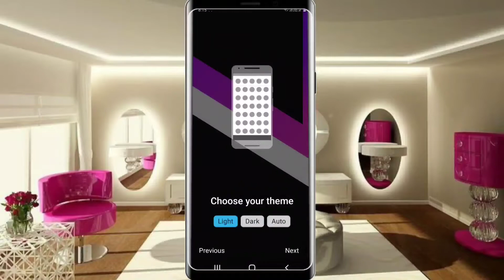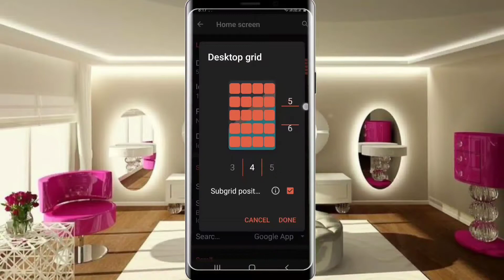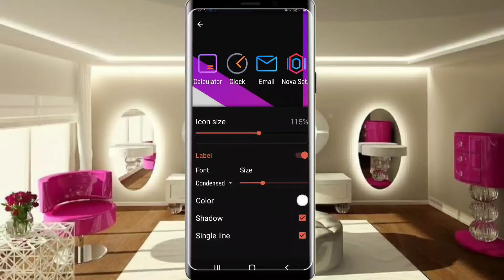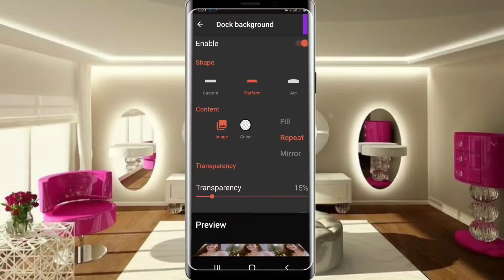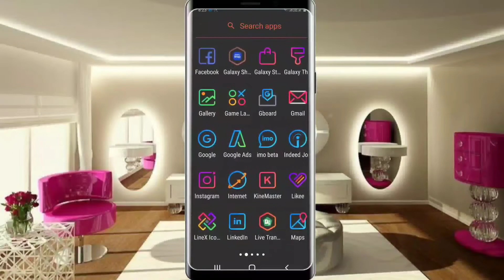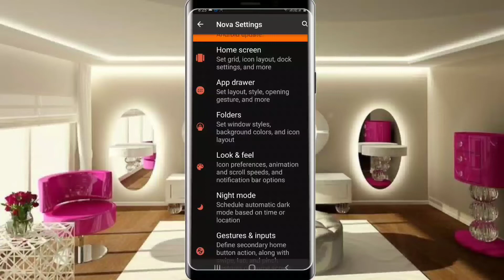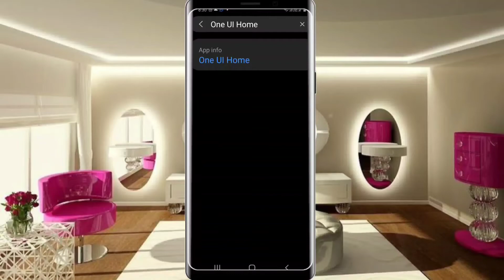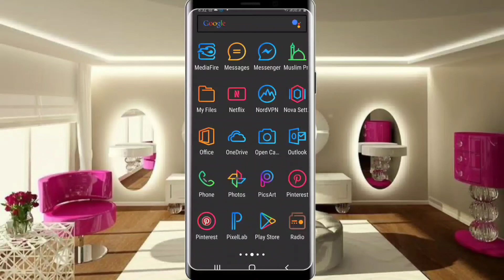Nova Launcher Setup Line Icon Pack || Top Must Have Icon Packs For Android PRO Level-Customization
Android is all about Customization and Icon Packs are one of the main elements of home screen customization. In this video, I will show you Top Must, Have Icon Packs for Android And all these icon packs will definitely help you for PRO level Customization.
Click Here and Download
Nova Launcher

➡️Bangla tutorial
➡️Mobile tips

(Best Nova Launcher themes and Icon packs for 2020)
With over one million downloads, Polycon icon pack is probably the most popular Nova launcher icon pack for Android. It follows Google’s Material Design iconography with loads of beautiful additions.  The vibrant and colorful icons fit perfect with the in-app wallpapers. The app has more than 800 Vector icons, including unique, different folder icons, app drawer icons, and much more.  Sadly, Polycon developers removed the nova launcher icon pack from Google Play Store back in 2018. But you still download its Polycon APK version from the mentioned link.